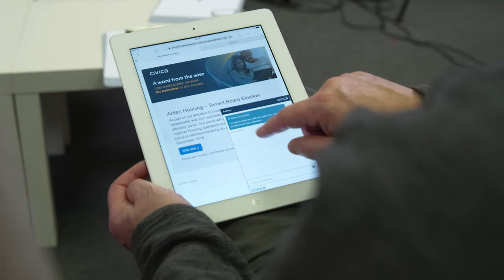A Word from the Wise - Peter Interview